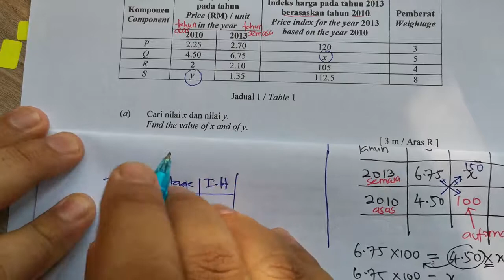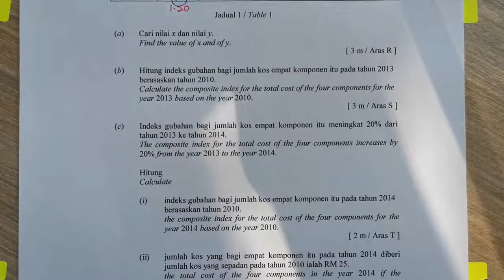MT T4 BAB 11 Nombor Indeks Part 2